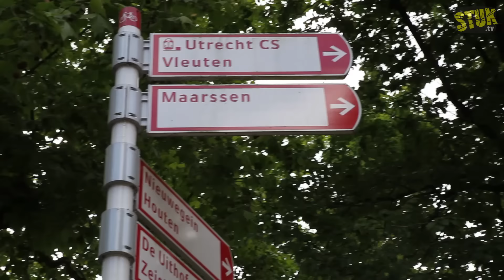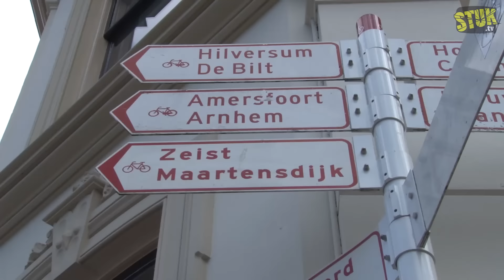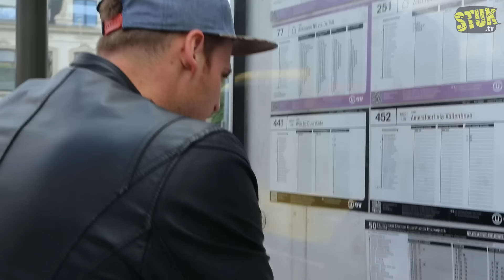#86: Van A naar B met Handicap [OPDRACHT]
Wijs zonder te kijken een plek op de kaart aan en probeer daar zo snel mogelijk te komen. Wij kregen een biggetje, een zwaan en een paard mee als handicap!